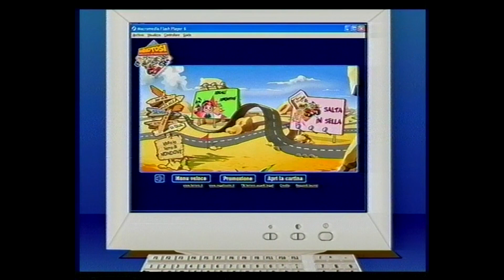Gli Animotosi nella terra di Nondove - Canzone Finale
Tutti i diritti @Ferrero

Sottotitolato in Italiano per il karaoke.

Testo:
- Ma anche tu hai?
- Uh-uh
- Fofì guarda, quelli siamo noi!
- Stra-mitico!
- Ma allora non è stato un sogno!
C'è un potere magico che ci unisce a due a due.
Par raccointanter, gli Animoto, a tutta velocità.
Io sono Scarburon, oh issa giocavo, vieni qui.
Non perder tempo imparerai, la sicurezza da me.
Per tutti sono come una mamma dolce si,
mi chiamo Neni e sempre stò, al fianco di Scarburon.
Forti come me in pista non c'è ne, sono Rumbo sempre il miglior.
Tenerissima, piccola Ruotì, sta imparando e grande sarà.
Gli Animotosi si divertono a due a due in un tandem magico.
Insieme non han mai paura sai, se fra amici sanno superare i guai.
Dai sprinta insieme a noi.
Son sempre in sella io, per fare festa vieni dai, tipi da Choopy sono io
il più sta-buffoso che c'è!
Io sono Scuti, la moto più trandy, rombo sai.
Nei sali e scendi Rumbo sa che sempre lo seguirò.
Poti Poti sta rimbalzando già
non si sa mai dove cadrà!
C'è un potere magico,
poi vedrai ti aiuterà, due a due, gli Animotosi in un pattern di felicità!
Tra tutti questi qui sono i più bullo, sbiello se perdo una sfida.
 Sono Sfango, attendo a farmi arrabbiar.
Sgaso malvagità. A tutta birra eccomi, sono Mortiza e Sfango sa, che buona mai io sarò!
Io vorrei tanto già essere grande e correre,
insieme a Sfango io sono Carty, e un giorno ce la farò.
Ciao io sono Gras, metti un piede qua.
C'è una macchia d'olio ah-ah.
Lui abbaia sai, ma non morde mai. Dai Baubrum vieni con noi.
Evviva eccomi qua, io sono Dedo e so aggiustar
qualsiasi cosa, chiedilo a mia sorella Fofì.
Il mio sorriso sa rimescolar chi nel cuor ha solo male,
bella io, la più intrigante Fofì.
È un peccato che, noi dobbiamo andar, ma a Nondove ci puoi trovar.
Gli Animotosi siamo noi!